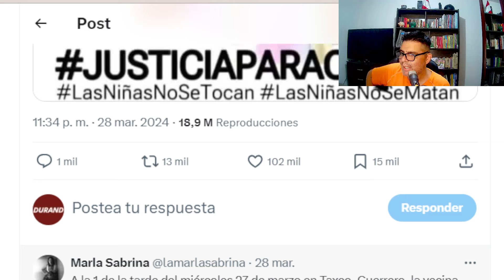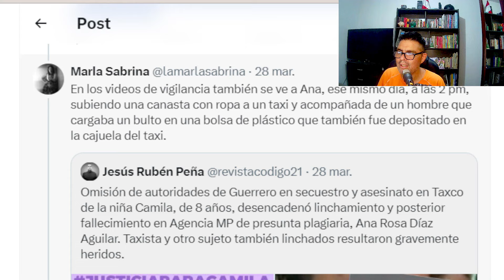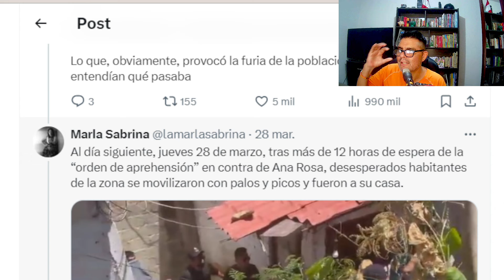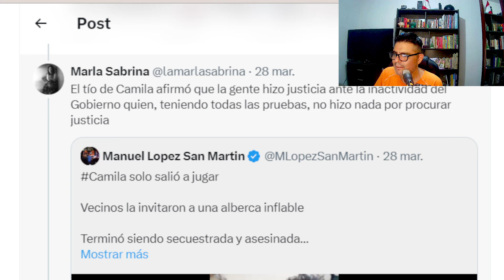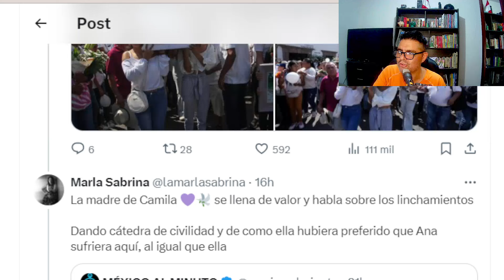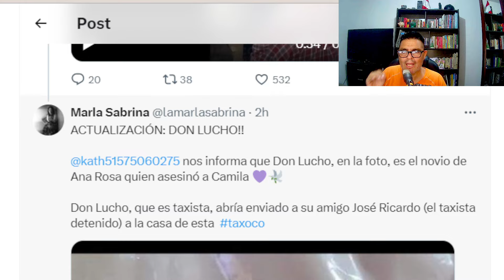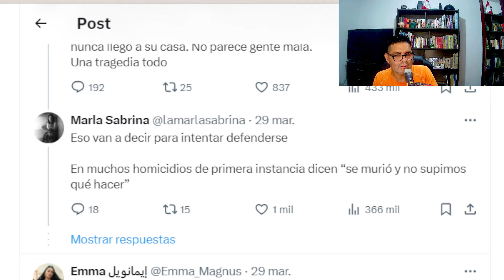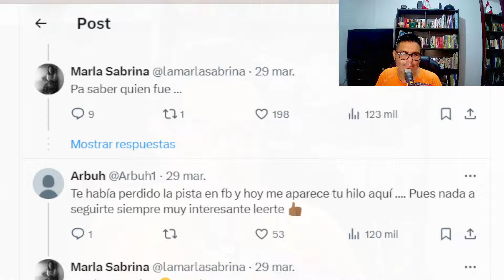► el CRIMEN de la NIÑA CAMILA en MÉXICO y LINCHAMIENTO popular de presunta AUTORA